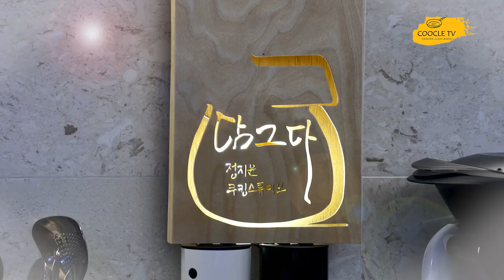CoocleTV의 새 얼굴을 소개합니다. 오래 기다려 주셔서 감사합니다. - Healthy Korean food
CoocleTV - 바른식생활 건강한 먹거리(Healthy Korean food)

오래 기다려 주신 구독자님들 정말 감사드립니다. 이번주부터 coocletv 다시 시작합니다.

그동안 전국을 다니며 많은 분들을 만났습니다.
드디어 coocletv의 취지에 꼭 맞는 분을 만났습니다.
15년 동안 바른 먹거리, 건강한 먹거리의 소중함을 알려왔던 정지윤 쿠킹스튜디오의 '정지윤 대표'님입니다.

이전에는 건강하지만 구하기 힘든 식재료와 복잡한 조리과정으로
따라하기가 힘들었던 단점이 있었습니다.
그래서 이번에는 구하기 쉬운 제철 식재료를 이용하여 누구나 쉽게 따라할 수 있는 정말 건강한 요리를 알려드릴 계획입니다.

오늘은 첫번째로 소개영상이고 목요일 첫 번째 요리를 선보이겠습니다.
기대하셔도 좋습니다. 감사합니다.